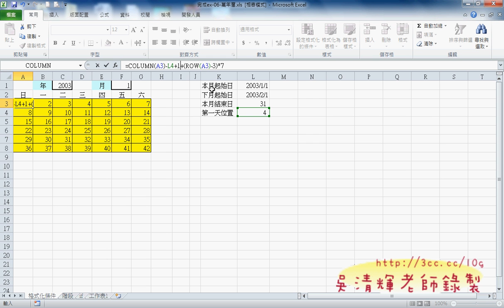69_萬年曆製(COLUMN與ROW函數)(EXCEL VBA教學)2.avi